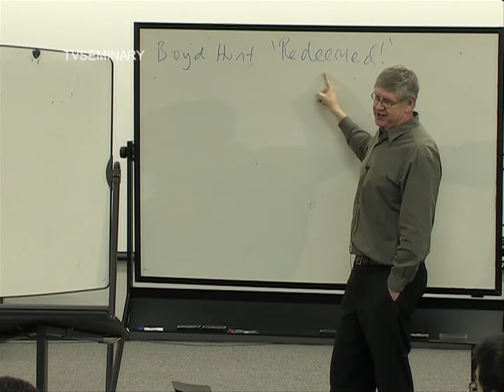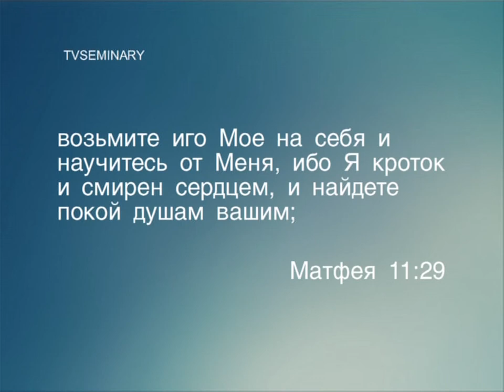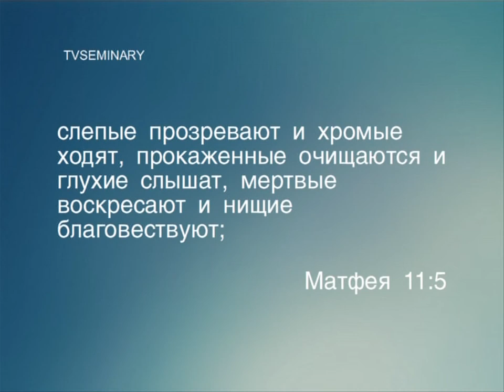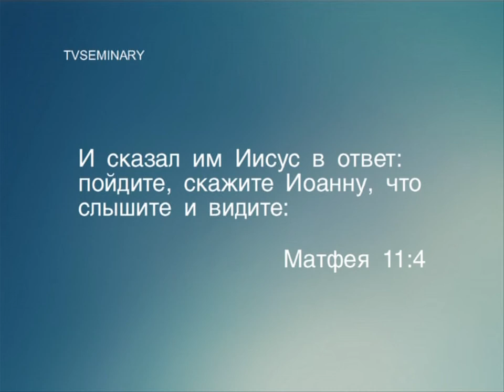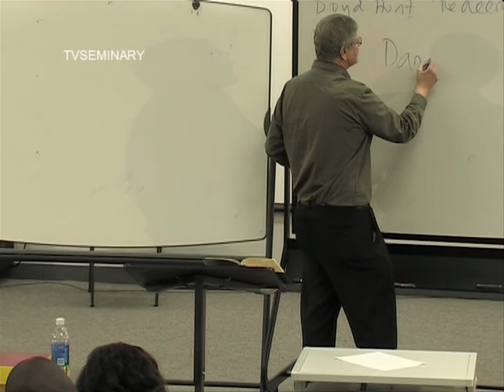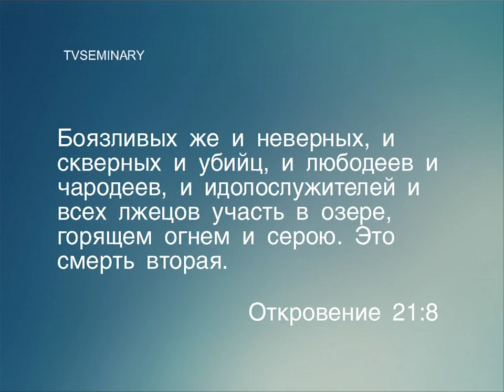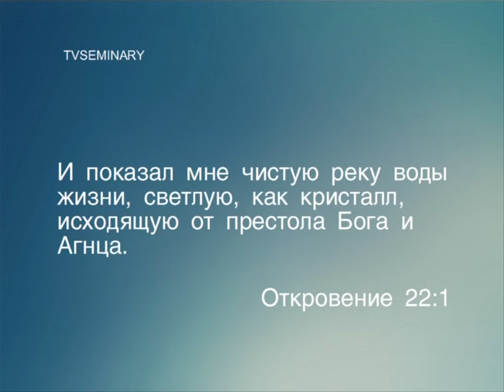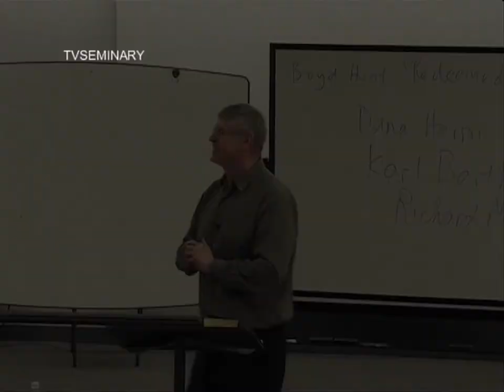BS 817 36